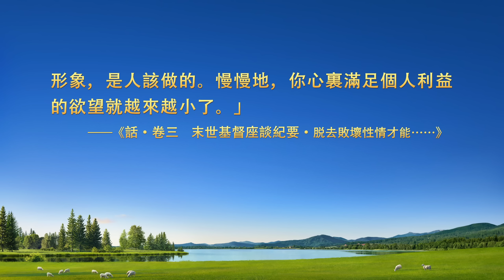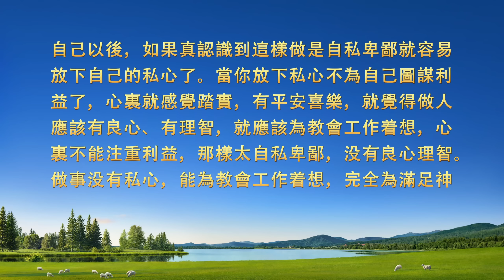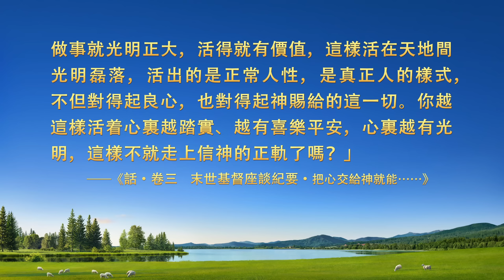基督徒的經歷見證《對盡本分總做在人前的反思》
為什麽盡本分時總做在人前顯露自己，身不由己追求名利地位？特别是能風光露臉的工作就積極、熱心去作，幕後的露不了臉的工作覺得作好了也没人看見，就不願意作，這是什麽敗壞性情導致的？該怎麽解决呢？請看經歷見證《對盡本分總做在人前的反思》。